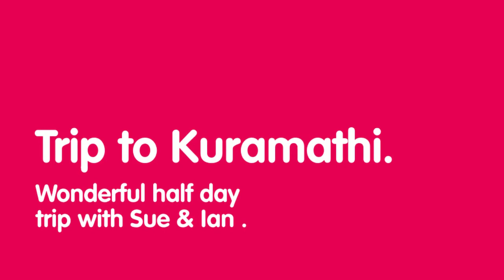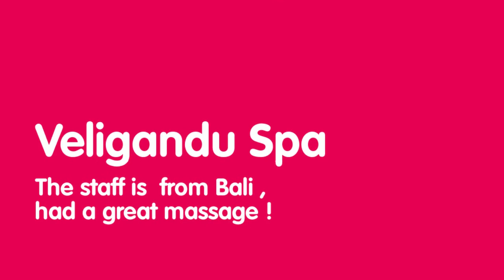Maldives Vacation, 2016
Pictures & video clips from an amazing holiday at Veligandu Island Resort & Spa.